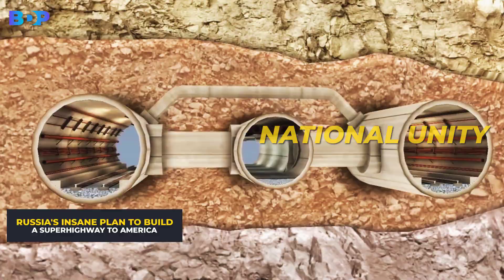Russia's Insane Plan To Build A Superhighway To America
You may not be aware, but Russians always have crazy ideas. The latest idea is a plan to build a highway that will connect Russia and America. Sounds crazy, doesn't it? Well, we already told you about crazy ideas. A Bering Strait crossing is a hypothetical bridge or tunnel that would span the relatively narrow and shallow Bering Strait between the Chukotka Peninsula in Russia and the Seward Peninsula in the US State of Alaska. The crossing would provide a connection linking the Americas and Eurasia. With the two Diomede Islands between the peninsulas, the Bering Strait could be spanned by a bridge or tunnel. Sounds impossible? Well, So let's see what the construction plan is and if are there any obstacles to construction. Hm, obstacles? Don't you think the ocean is one of the obstacles? The biggest one!

Welcome back to the Billion Dollar Projects channel. We look forward to hanging out again today and talking about Russia's insane plan to build a superhighway to America. This topic will certainly be interesting to you, so sit comfortably and carefully watch the video until the end. So, let's start!